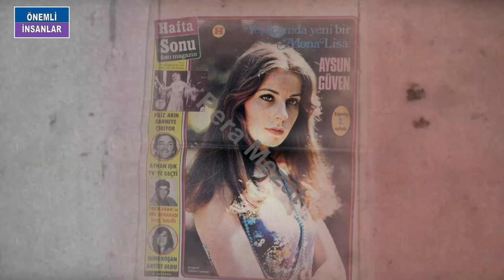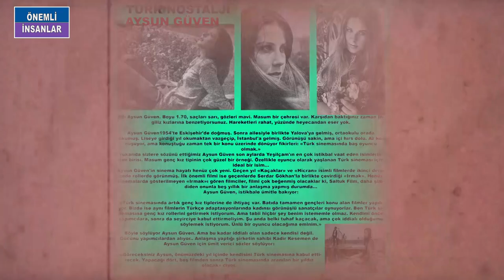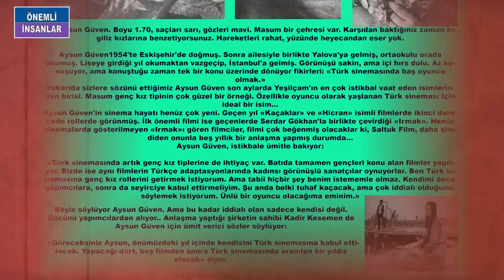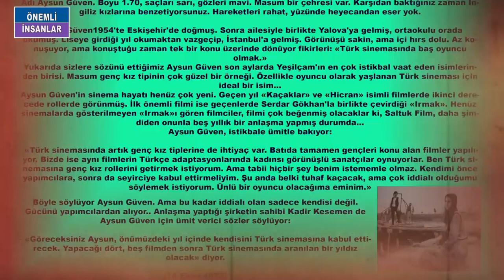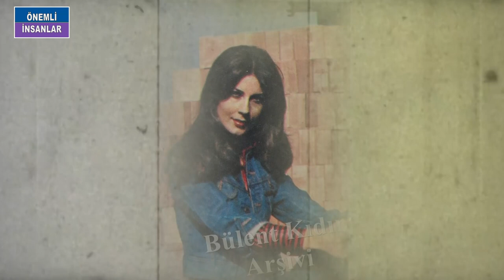AYSUN GÜVEN KİMDİR? Çocuk Yüzlü Mona Lisa Yıllar Sonra Ekranlara Döndü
AYSUN GÜVEN O DOĞDUĞUNDA YIL 1954’TÜ. ÖĞRETMEN BİR BABNIN KIZI OLAN AYSUN ESKİŞEHİRDE 10 KARDEŞİN 5.Sİ OLARAK DÜNYAYA GELDİ. AİLESİ ONA AYSUN DENEMEÇ ADINI VERDİ. BABASININ TAYİNİ YALOVAYA ÇIKINDA EĞİTİM HAYATINA ORADA BAŞLADI. LİSE EĞİTİMİNİ DE YALOVADA TAMAMLADI. BABASI EMEKL OLDUKTAN SONRA AİLCE KADIKÖYE TAŞINDILAR.. ABİSİNİN NİŞANLISIYLA BİRLİKTE VAPURDA OLDUĞU BİR ANDA REKLAM AJANSINDAN BİRİLERİ YANLARINA GELDİ VE AYSUNA ÇEKİLECEK ŞAMPUAN REKLAMINDA OYNAMASI İÇİN TEKLİFTE BULUNDULAR. AYSUN BU TEKLİF KARŞISINDA ÇOK ŞAŞIRMIŞTI. BABASININ BÖYLE BİR ŞEYE İZİN VERMEYECEĞİNİ DÜŞÜNÜYDU AMA TEKLİFİ HEMEN GERİ ÇEVİRMEDİ. ABİSİ VE NİSANLISININ YOĞUN ISRARLARI SONUCU BABASI DA BU DURUMA ONAY VERDİ. BU SAYEDE AYSUN İLK KEZ KAMERA KARŞISINA GEÇMİŞTİ. 1971 SENEDİNDE BİRKAÇ SİNEMA FİLMİNDE KÜÇÜK ROLLERDE OYNADI. KENDİSİNİ ALAYLI OLARAK TANITAN AYSUN CİDDİ ANLAMDA OYUNCULUĞA 1972 SENESİNDE BAŞLAMIŞTI. İLK ÖNEMLİ FİLMİ ÇOK SEVDİĞİ YILMAZ GÜNEYİN KAÇAKLAR FİLMİYDİ. ÖNCE VATANDAN HABİB BABARA VERDİĞİ RÖPORTAJDA BU FİLMDE OYNAMA HİKAYESİNİ ŞÖYLE ANLATMIŞTI: YILMAZ GÜNEY’İN ‘UMUT’ İSİMLİ FİLMİ OYNUYORDU. YILMAZ ABİ FİLMİN ARASINDA BENİM ROL ALDIĞIM REKLAM FİLMİNİ GÖRÜYOR. VE BENİ  FİLMİNDE OYNATMAYA KARAR VERİYOR. EKİBİ YILMAZ GÜNEY’E ‘BABASI FİLMDE OYNAMASINA İZİN VERMEZ . HİÇ UĞRAŞMAYALIM ’DİYORLAR. YILMAZ ABİ BEN O İŞİ ÇÖZERİM DİYOR. VE BENİM DOĞUM GÜNÜMÜN KUTLANDIĞI KAFEYE EKİBİYLE GELDİ. YILMAZ GÜNEY’İ KARŞISINDA GÖRENLER ŞAŞIRMIŞTI. BENDE ÇOK HEYECANLANMIŞTIM. YILMAZ ABİ BABAMDAN İZİN ALMIŞTI, BABAM YILMAZ ABİYE YOK DİYEMEMİŞTİ. ŞERİF GÖREN’İN YÖNETMENLİĞİNİ YAPTIĞI YILMAZ GÜNEY, FATMA KARANFİL İLE BİRLİKTE ‘KAÇAKLAR’ İSİMLİ SİNEMA FİLMİNDE BAŞROL OYNADIM. FİLM BANA BÜYÜK ŞANS GETİRDİ. TEKLİF ÜZERİNE TEKLİFLER ALMAYA BAŞLIYORDUM. BU FİLMİN ARDINDAN SERDAR GÖKHAN İLE OYNADIM. YANİ 8 YILDA 60’I AŞKIN FİLMDE ROL ALDIM.
ÇOK GENÇTİ AYSUN HATTA REŞİT BİLE DEĞİLDİ 17 YAŞINDAYDI DAHA. ANLAŞMALARA KENDİSİ YERİNE ANNESİ İMZA ATIYORDU. ÇOK UTANGAÇ SIKILGAN BİR KIZDI AYSUN. MUAZZEZ KURTOĞLU, KADİR SAVUN VE ALİ ŞEN GİBİ ÖNEMLİ OYUNCULAR AYSUNA ÇOK YARDIMCI OLUYORDU. AYSUNUN SONRAKİ FİLMLERİNDEN BİRİ DE SERDAR GÖKHANLA ÇEVİRDİĞİ IRMAK FİLMİYDİ. ADANA KARATAŞTA ÇEKİLEN BU FİLMDE AYSUN İLK KEZ BAŞROLDEYDİ. İLK KEZ BAŞROL OYNADIĞI BİR FİLMİN ÖDÜL  ALMASI AYSUNU ÇOK MUTLU ETMİŞTİ. 1972 YILINDA HAKKINDA ÇIKAN BİR HABERDE HAKKINDA ŞUNLAR YAZILIYDI. ADI AYSUN GÜVEN: BOYU 170 SAÇLARI SARI GÖZLERİ MAVİ. MASUM BİR ÇEHRESİ VAR. KARŞIDAN BAKTIĞINIZ ZAMAN İNGİLİZ KIZLARINA BENZETİYORSUNUZ.GÖRÜNÜŞÜ SAKİN AMA İÇİ HIRS DOLU. AZ KONUŞUYOR AMA KONUŞTUĞU ZAMAN TEK BİR KONU ÜZERİNDE DÖNÜYOR FİKİRLERİ: TÜRK SİNEMASINDA BAŞ OYUNCU OLMAK. SÖZÜNÜ ETTĞİMİZ AYSUN GÜVEN SON AYLARDA YEŞİLÇAMIN EN ÇOK İSTİKBAL VAAT EDEN İSİMLERİNDEN BİRİSİ. MASUM GENÇ KIZ TİPİNİN ÇOK GÜZEL BİR ÖRNEĞİ. ÖZELLİKLE OYUNCU OLARAK YAŞLANAN TÜRK SİNEMASI İÇİN İDEAL BİR İSİM.AYSUN GÜVEN İSTİKBALİE ÜMİTLE BAKIYOR. TÜRK SİNEMASINDA ARTIK GENÇ KIZ TİPLERİNE DE İHTİYAÇ VAR. BATIDA TAMAMEN GENÇLERİ KONU ALAN FİLMLER YAPILIYOR. BİZDE İSE AYNI FİLMLERİN TÜRKÇE ADAPTASYONLARINDA KADINSI GÖRÜNÜŞLÜ SANATÇILAR OYNUYORLAR. BEN TÜRK SİNEMASINA GENÇ KIZ ROLLERİNİ GETİRMEK İSTİYORUM. AMA TABİİ HİÇBİR ŞEY BENİM İSTEMEMLE OLMAZ. KEDİMİ ÖNCE YAPIMCILARA SONRA DA SEYİRCİYE KABUL ETTİRMELİYİM. ŞU ANDA BELKİ TUHAF KAÇACAK AMA ÇOK İDDİALI OLDUĞUMU SÖYLEMEK İSTİYORUM.ÜNLÜ BİR OYUNCU OLACAĞIMA EMİNİM. BÖYLE SÖYLÜYOR  AYSUN GÜVENÇ AMA BU KADAR İDDİALI OLAN SADECE KENDİSİ DEĞİL.GÜCÜNÜ YAPIMCILARDAN ALIYORÇ ANLAŞMA YAPTIĞI ŞİRKETİN SAHİBİ KADİR KESEMEN DE AYSUN İÇİN ÜMİT VERİCİ SÖZLER SÖYLÜYOR. GÖRECEKSİNİZ AYSUN ÖNMÜMÜZDEKİ YIL İÇİNDE KENDİSİNİ TÜRK SİNEMASINA KABUL ETTİRECEK. YAPACAĞI DÖRT BEŞ FİLMDEN SONRA TÜRK SİNEMASINDA ARANILAN YILDIZ OLACAK DİYOR.